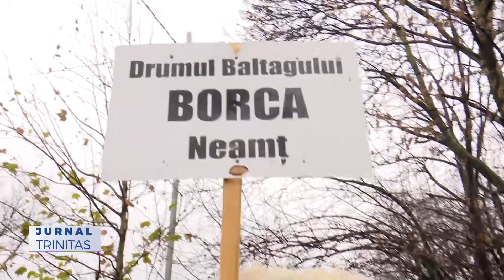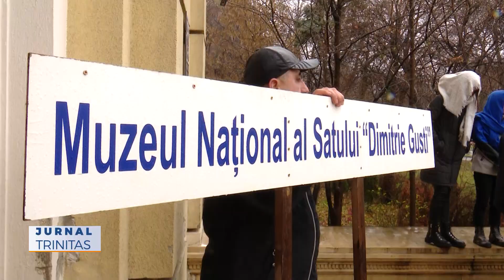Festival de datini și obiceiuri la Muzeul Național al Satului